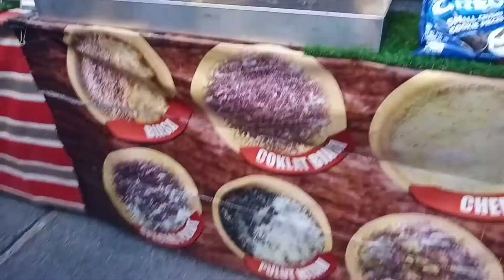Must try streetfood in Malaysia !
Thankyou. Godbless you !